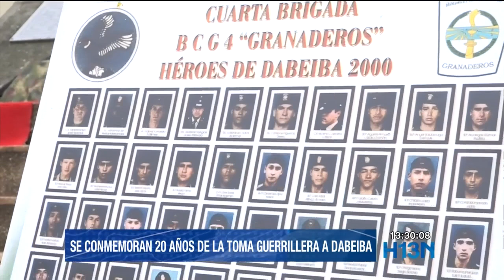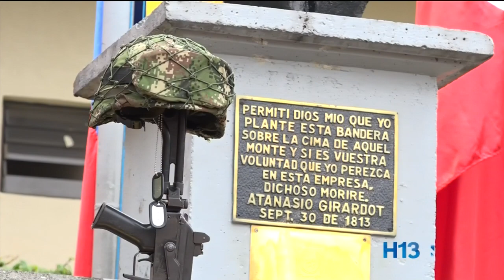Ejército Nacional conmemora 20 años del enfrentamiento con las FARC en Dabeiba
Hace 20 años, 54 integrantes de la Fuerza Pública murieron durante enfrentamientos con la guerrilla de las FARC en el municipio de Dabeiba. El Ejército Nacional conmemoró esta fecha con un homenaje a las víctimas, a sus familias y a los sobrevivientes.